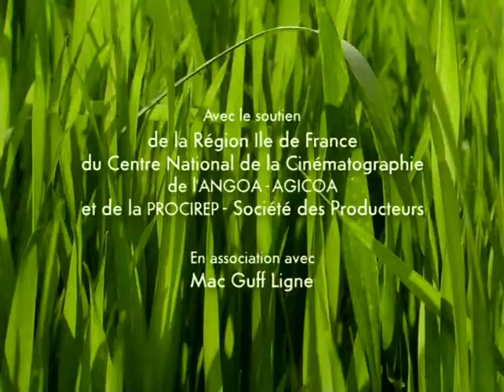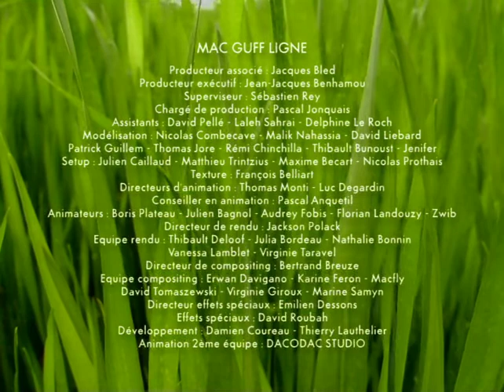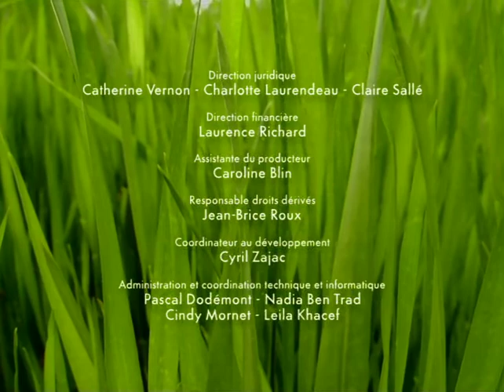60 à tes souhaits